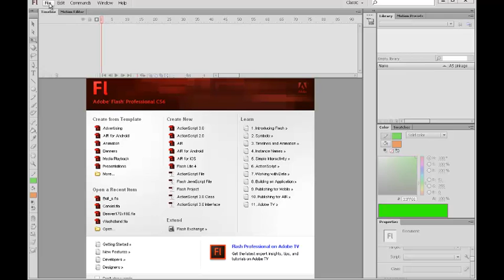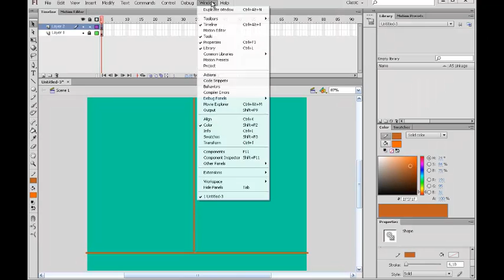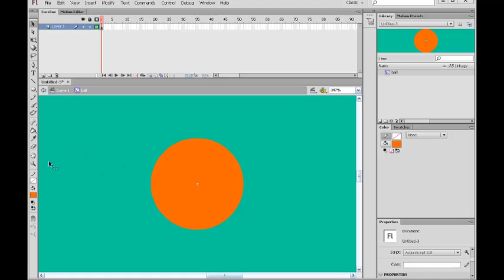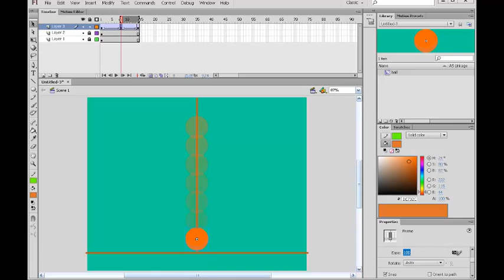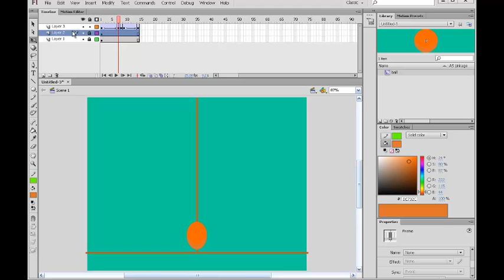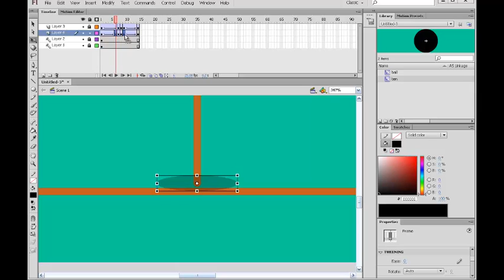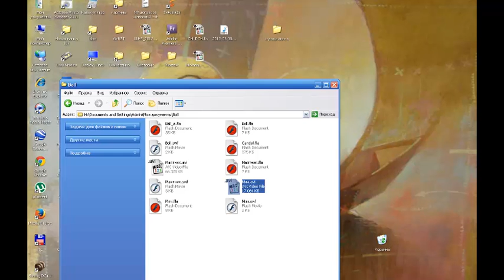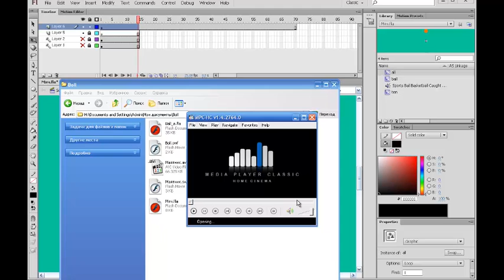2 урок Flash анимация мячика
Урок анимации мячика в программе flash
Автор: Тищенко Алексей